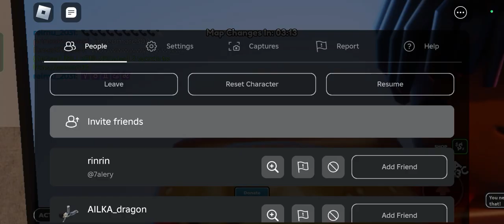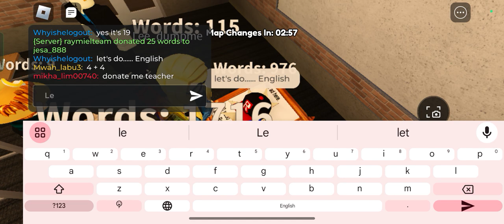ROBLOX Last Words!!!! | Vista Lives (Third Edition)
I Played Roblox Last words

Vista Lives Second: @RussianCountryballsCommunity
Vista Lives Third: @VistaLivesIncOnceAgain

Vista Lives.com